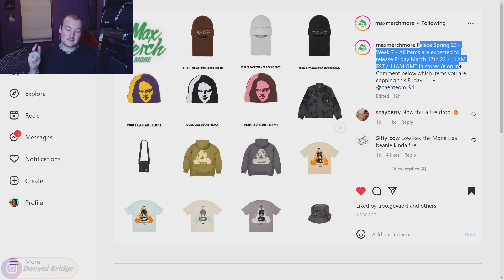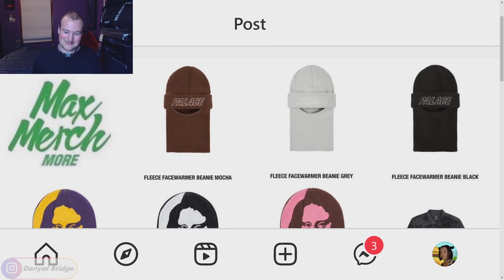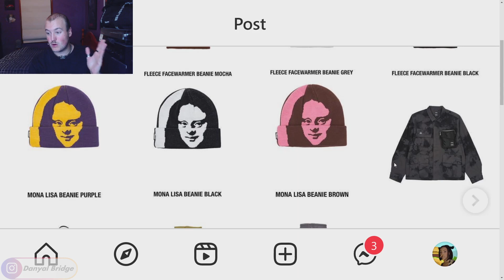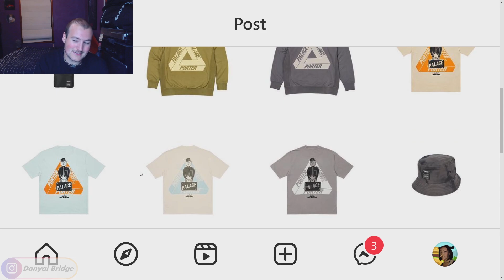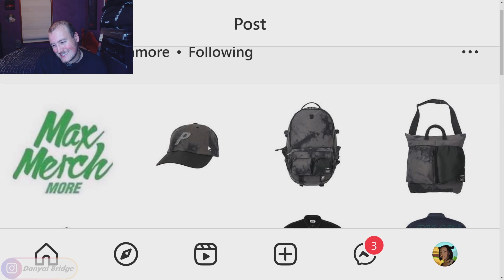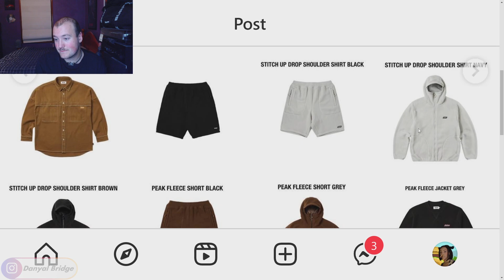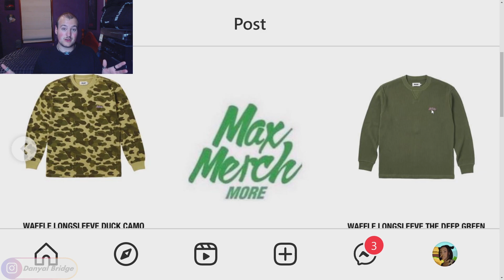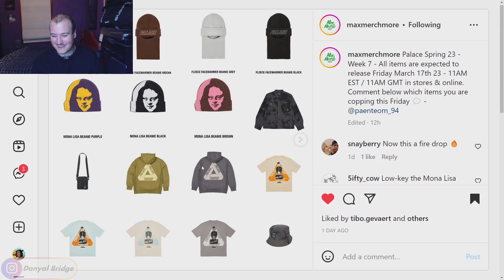Drop List | Everything Dropping In Week 7 Of Palace's Spring 2023 Collection!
Hey y'all! Welcome back to another drop list video! In the video, I am going to be covering the drop list of Week 7 of Palace Skateboards' Spring 2023 Collection!

In the video, I will be using a Max Merch More post to cover the drop list. I'll be covering all the official images, all the release details, and my thoughts and opinions on week 7.

As always, I want to know your thoughts and opinions on the drop list for week 7 of Palace Skateboards' Spring 2023 collection! Do you like any of the pieces releasing this week? What is your favourite piece this week? What is your least favourite piece this week? Lemme know all your thoughts and opinions in the comment section below!

Chapters
0:00 Intro
0:22 What Is Going To Be Covered In Today's Video
1:00 Week 7 - Release Details
2:23 Week 7 - Page 1
5:54 Week 7 - Page 2
8:05 Week 7 - Page 3
8:50 Week 7 - Thoughts & Opinions
9:35 Outro